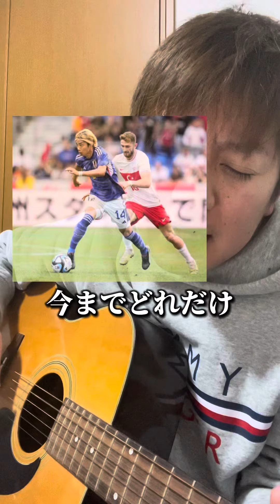週刊誌に狙われた伊東純也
サッカー日本代表の伊東純也選手が、週刊誌の報道により代表から離脱しました。

歌詞

あなたがいなくなって初めて分かったんだ
今までどれだけあなたに助けられてたんだろう
サムライブルーの不動のレギュラー　伊東純也
なのにどうして離脱させられた
ベルギーで結果を残し　日本代表選出
代表歴代最多の4戦連続ゴール
ワールドカップ ベスト16の立役者
だけど週刊誌に狙われた
どうしてこのタイミングなんだ　週刊誌よ
せめてアジア杯が終わるまで黙ってくれ
帰って来ておくれよ　純也
またいつもの様にイナズマドリブル魅せてくれ
三笘と久保との二列目が純粋に観たかった
サッカー協会　純也を呼び戻せよ
週刊誌よ　そろそろ辞めにしないか
代表から純也を奪わないで